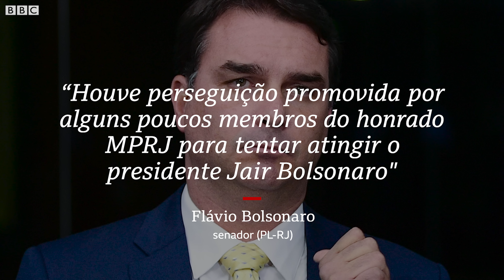Rachadinha: o que houve com caso envolvendo filho de Bolsonaro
O que aconteceu com o caso da "rachadinha" que supostamente envolvia o hoje senador Flávio Bolsonaro no desvio de recursos públicos em seu antigo gabinete de deputado estadual no Rio de Janeiro?

Essa história está entre as discussões que voltaram a ser levantadas durante a corrida eleitoral — e o caso foi citado por Luiz Inácio Lula da Silva (PT) em debate contra o presidente Jair Bolsonaro (PL).

Neste vídeo, nossa repórter Laís Alegretti conta o que foi a denúncia contra Flávio, o caminho desse processo até a anulação de provas e por que o caso foi arquivado sem uma análise do conteúdo das provas.